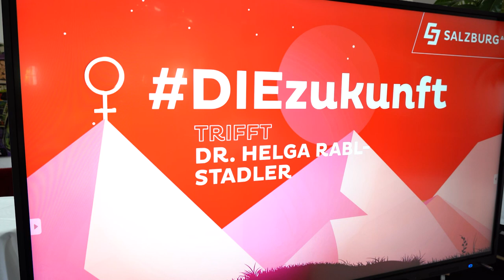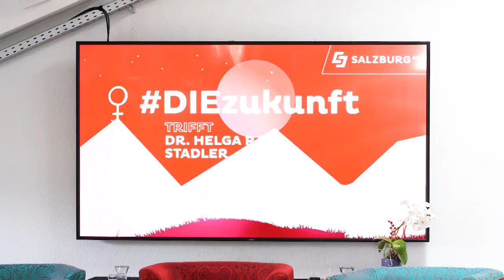DIEzukunft | Podiumsdiskussion mit Powerfrauen | Living Room Salzburg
In vielen Unternehmen kündigt sich derzeit ein Generationenwechsel an. Wie kann dieser aussehen und welche Rolle spielen Powerfrauen in der Zukunft? Diese Fragen und viele mehr wurden bei der Podiumsdiskussion DIEzukunft im Living Room in Salzburg diskutiert. Die ehemalige Festspielpräsidentin Helga Rabl-Stadler war ebenso zu Gast wie Starmania Gewinnerin Anna Buchegger, Flughafenchefin Bettina Ganghofer und Salzburg AG Vorständin Brigitte Bach. In der Diskussion hat sich immer stärker herauskristallisiert, dass die Zusammenarbeit von Jung und Alt für beide Seiten sehr wertvoll und wichtig ist. Die Rolle von Frauen wird dabei immer wichtiger, besonders in technischen Berufen und technischen Unternehmen.

00:00
00:24 Wie beide Seiten voneinander lernen
01:35 Das optimale Team
02:04 Die erfolgreiche Frau